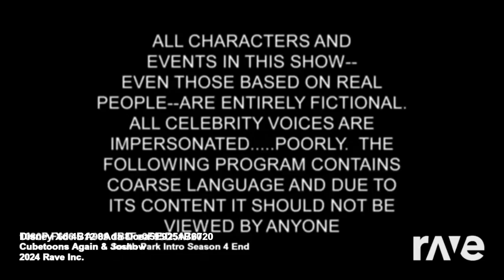02238a2e fc39 42d7 9aa0 5379cd9abb22720